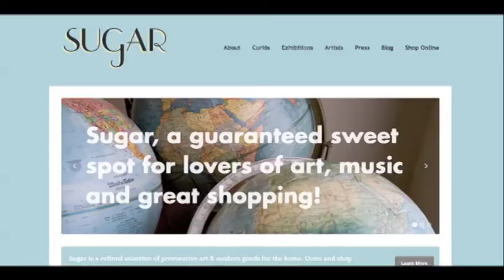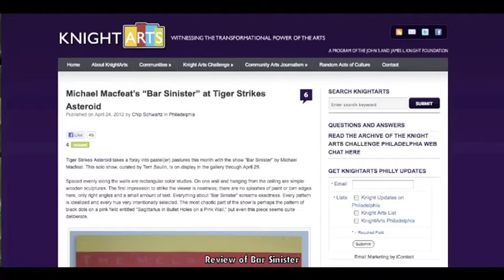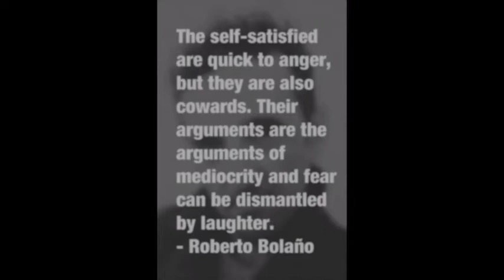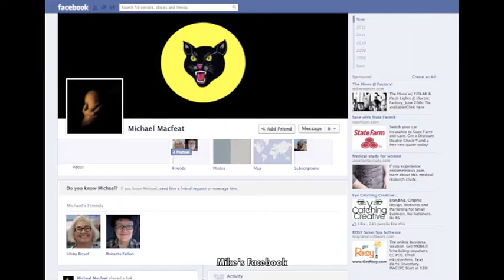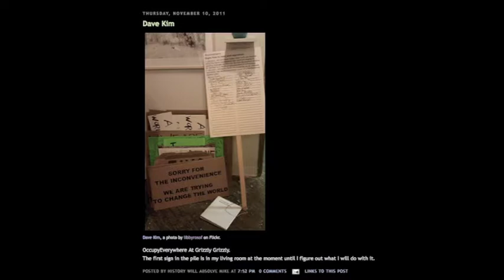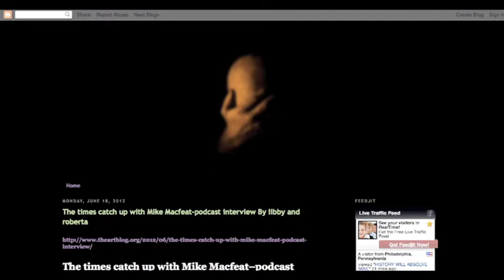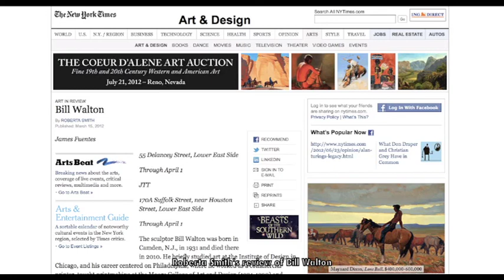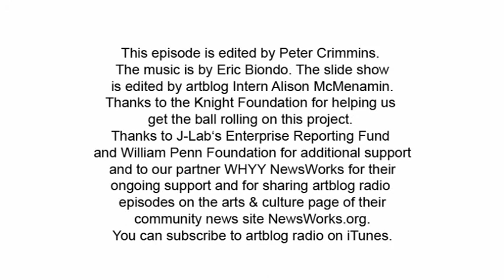artblog radio: michael macfeat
Interview with Michael Macfeat